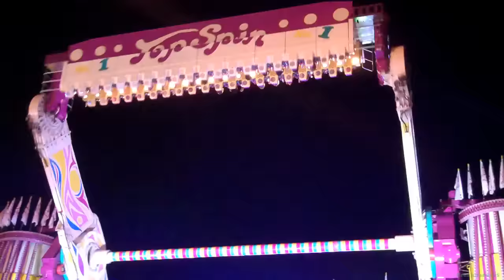Top Spin No.1 Bausch - Nürnberg Herbstvolksfest 2016 Abend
Der Top Spin No.1 von Rudi Bausch mit einer ordentlichen Erfrischung am Eröffnungsabend des Nürnberger Herbstvolksfestes 2016. Viel Spaß☺